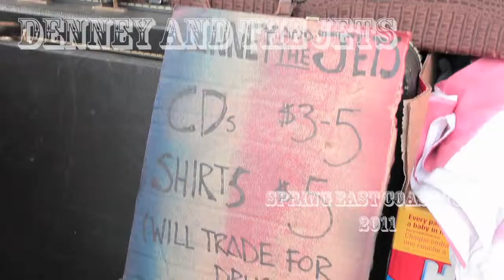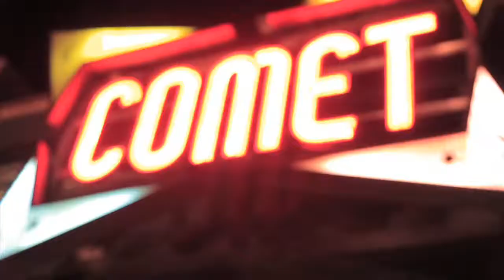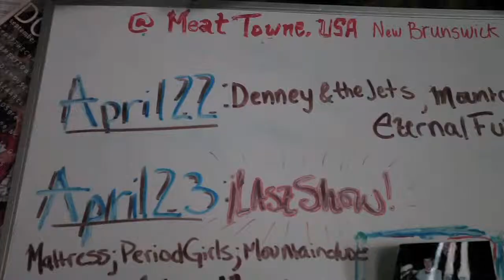Denney and the Jets - Spring East Coast Tour 2011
Followed the Nashville Rock n Roll band Denney and the Jets on a short but sweet tour up to NYC and back. Much a partying happened. Here is a little video about the boys.

Soon to have a single out on Nashville's own Infinity Cat Records.